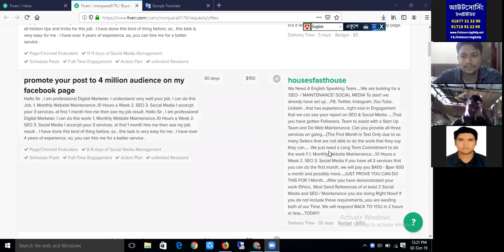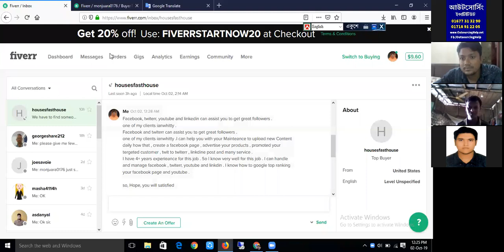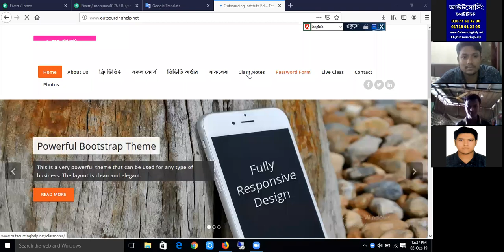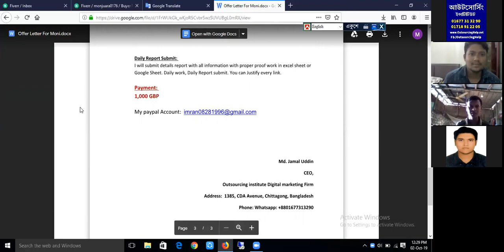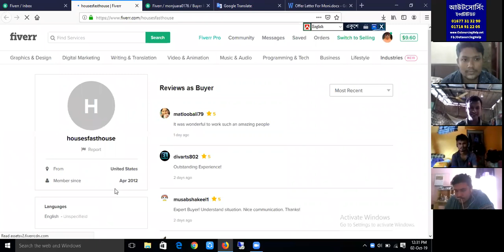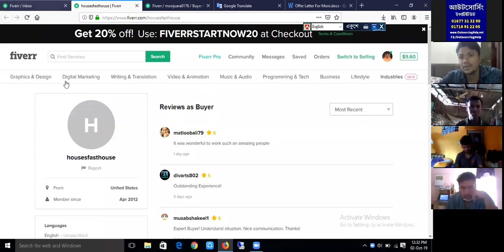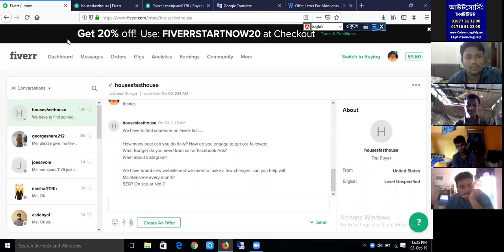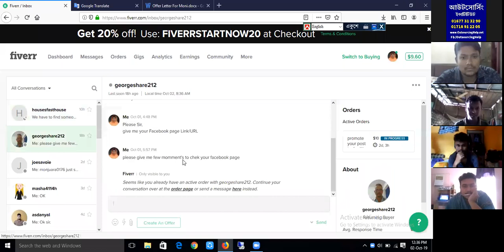কোন বায়ার যদি বড় কাজের জন্য অফার করে, কিভাবে অফার লেটার লিখতে হবে, আমেরিকান বায়ার